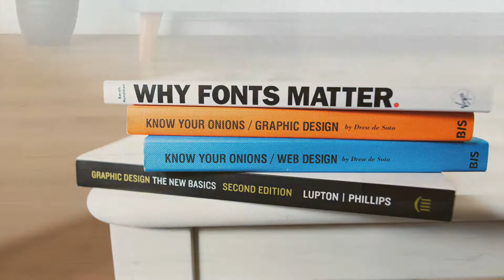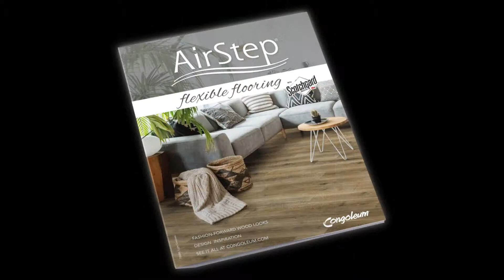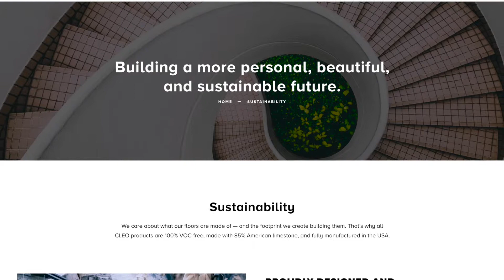Meg Malone Creative Direction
Hi! Meet me, Meg Malone.